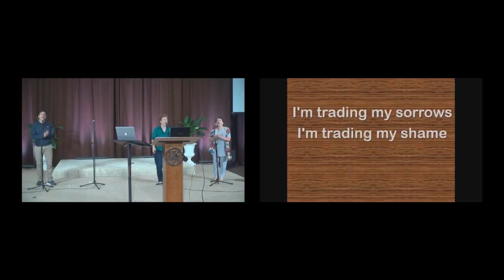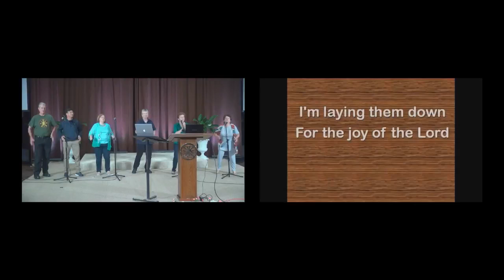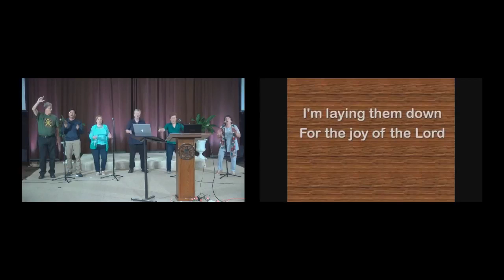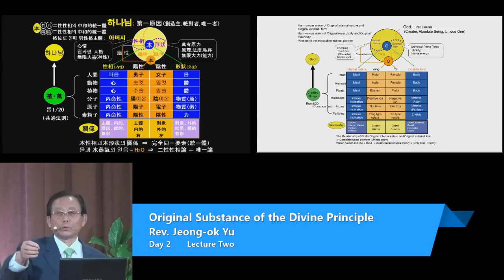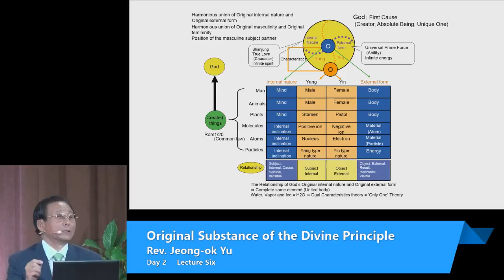Sanctuary Church Sunday Service OSDP July 9th, 2017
Christ is One